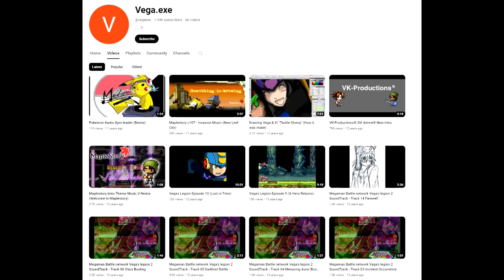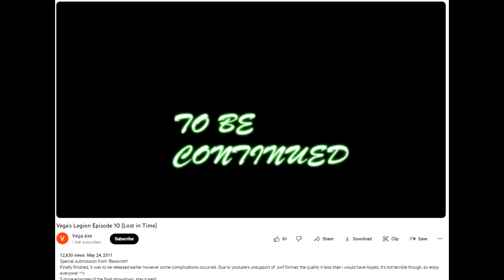Mega Minute: Remember Vega's Legion?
One of the MegaMan EXE Youtubers from back in the day that had a great series going, but hasn't posted in over 10 years. RIP Vega.